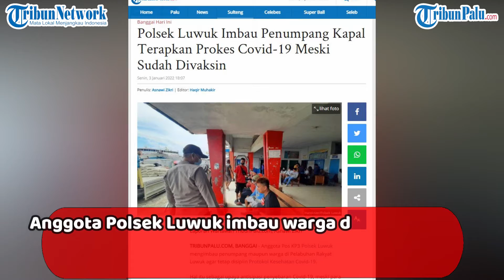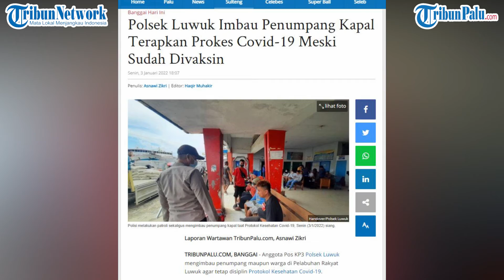Warga dan Penumpang Kapal di Pelabuhan Luwuk Diimbau Taat Protokol Kesehatan Covid-19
TRIBUNPALU.COM, BANGGAI - Anggota Polsek Luwuk imbau warga dan penumpang di Pelabuhan Rakyat Luwuk taat Protokol Kesehatan Covid-19.

Hal itu sebagai upaya antisipasi penyebaran Covid-19, meski para penumpang sudah Divaksinasi Covid-19.

Imbauan itu dilakukan saat petugas menggelar patroli di kompleks Pelabuhan Rakyat Luwuk, Kecamatan Luwuk, Kabupaten Banggai, Sulawesi Tengah, Senin (3/1/2021) siang.

“Anggota mengimbau masyarakat yang telah melaksanakan vaksin agar tetap disiplin mematuhi prokes yakni memakai masker,” ucap Kapolsek Luwuk AKP Candra.

Dia berharap, masyarakat sadar pentingnya prokes dan vaksinasi demi melindungi diri sendiri, keluarga dan orang lain dari penyebaran Covid-19

"Dengan disiplin prokes, kita semua bisa memutus mata rantai penyebaran wabah Covid-19," sebut Kapolsek.

Selain memberikan edukasi prokes, petugas juga melakukan pemeriksaan surat-surat kendaraan maupun barang-barang yang dibawa penumpang.

“Pemeriksaan ini untuk antisipasi adanya penyelundupan barang-barang terlarang yang keluar maupun masuk,” kata Candra.

(TRIBUNPALU.COM)

Sumber:
- Humas Polsek Luwuk